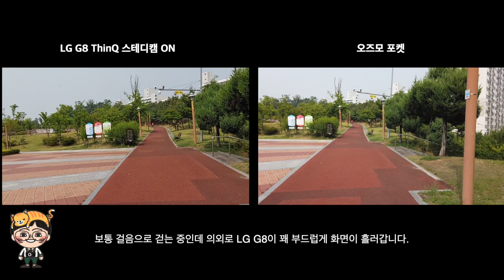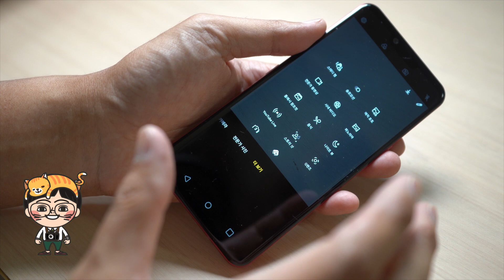짐벌 없어도 될듯 LG G8 스테디캠 테스트 오즈모 포켓과 비교해보니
LG G8 펌웨어를 업데이트 하니 이번에 카메라 기능에
스테디캠과 스토리샷이 추가 되었습니다.

아마 나중에 LG V50도 추가되지 않을까 생각되는데 짐벌 없이도 아주 부드러운 움직임을 보여줍니다.
그러니 아직 업데이트를 안했다면 LG G8 펌웨어 꼭 업데이트 하세요.

펌웨어 업데이트는 영상에서 볼 수 있습니다.